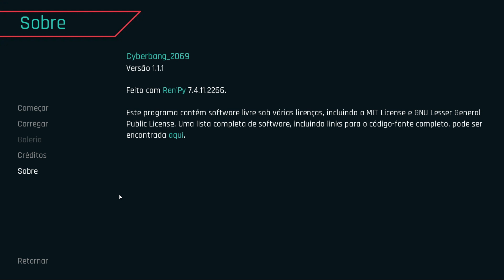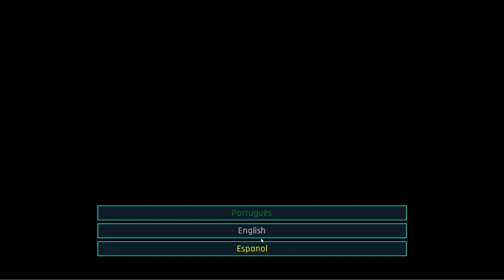Port Fan Game Cyberpunk ANDROID: Cyberbang 2069 ENG - ESP - PTBR [VISUAL NOVEL]